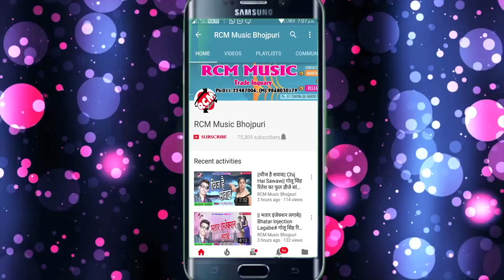लहरी लाल यादव का 2018 का सबसे बड़ा शिव भजन || ललनवा गोदी भखले अईह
Title: Lalanwa godi bhakhle aiha
Singer: Lahri lal yadav
Lable: RCM Music
Lyrics:  Lahri lal yadav